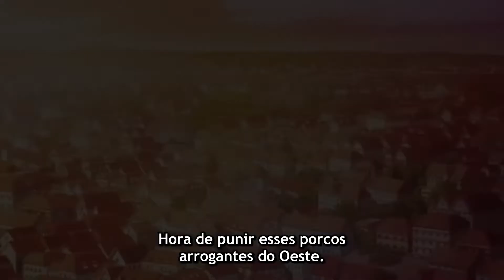spy x family trailer da segunda parte (detendo o ataque terrorista)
Spy × Family (スパイファミリー Supai Famirī?, a pronúncia japonesa da expressão inglesa Spy Family, que em português significa Família Espiã, o × do título em inglês é mudo) é uma série japonesa de mangá shōnen escrita e ilustrada por Tatsuya Endo. A história segue a vida de Twilight, um espião que precisa "formar uma família" de forma repentina para executar uma missão. A reviravolta se dá quando percebemos que a garota que ele adota como filha é uma paranormal capaz de ler mentes e a mulher com quem ele concorda em se casar para formar um falso casamento é uma assassina profissional. E a partir daí, acompanhamos essa história de comédia com essa família um tanto quanto diferente vivendo sem saber os segredos uns dos outros.

ação e comedia.

Canal destinado a trazer notícias e conteúdos de várias categorias de animes ,filmes e séries com várias postagens toda semana com trailer de cada anime postado,  espero que ajudem o canal não se esqueça de SE INSCREVER, ATIVAR O SININHO E DEIXAR SEU LIKE. Qualquer sugestão me avise nos comentários.

Animes Domínio, séries ,filmes e games